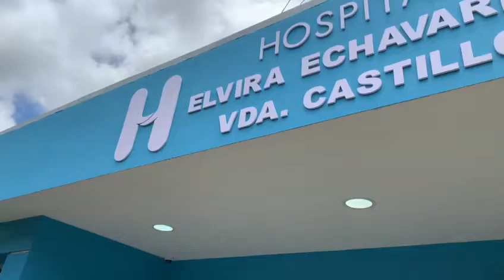Hospital Municipal Elvira Echavarría,